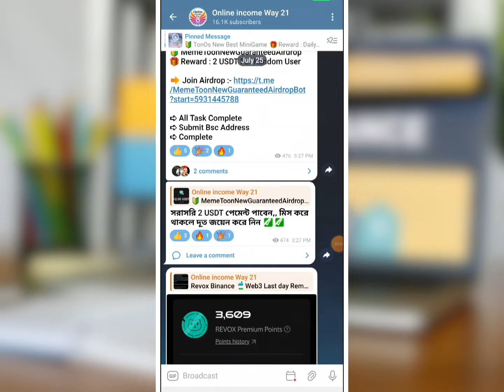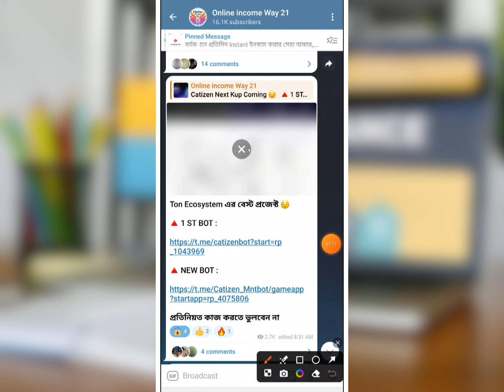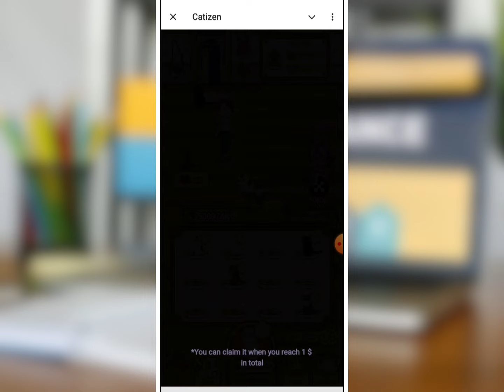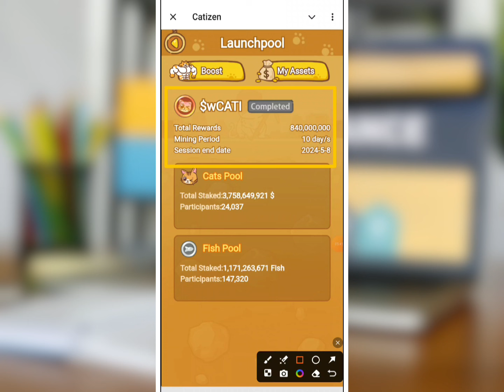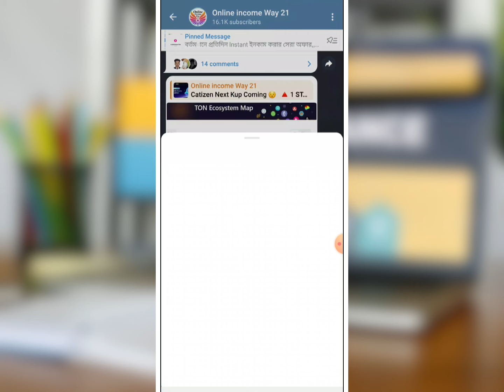Good News CatiZenAi 😱 Withdrawal Update || $1 Cati Premarket Listed || CatiZen Classic Update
𝙏𝙚𝙡𝙚𝙜𝙧𝙖𝙢 inbox:-➤

Related Tag !!

CatiZen Classic Update New, Withdrawal Update || $1 Cati Premarket Listed, Good News CatiZenAi, TapSwap Mining Withdrawal Update, Hamster Mining Claim Update,

instant airdrop
Instant withdraw
Trust Wallet Airdrop instant withdraw
Instant Withdrawal
airdrop update
airdrop update
Upcoming airdrops
airdrop loot
testnet airdrop
Best Airdrop
Today Best Airdrop
Exchanger offer